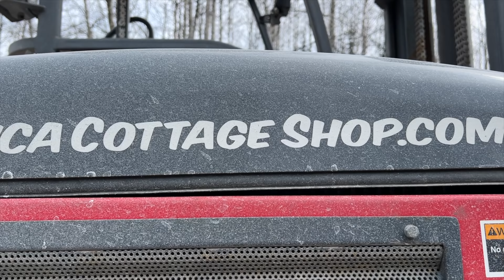They NEED a NEW HOME....So We BOUGHT THIS | Building Our OFF-GRID Farm in the WOODS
This is where we get our Seeds and Growing Supplies use promo code lumnah21 when you spend over $25 and get a free seed packet of Cherokee purple tomato Hoss Tools ~ (*Affiliate Link)

About us ~
At Lumnah Acres we strive on “FINDING A BETTER WAY” in all areas of our life. Better ways of how to create a modern homestead, a better way to provide our family with healthy foods, and so….. much MORE! We hope our experiences can help guide you to find YOUR BETTER WAY!

Lumnah Acres